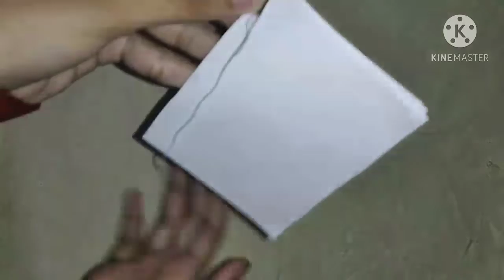How to make easy 5 minute mini notebook beautiful notebook